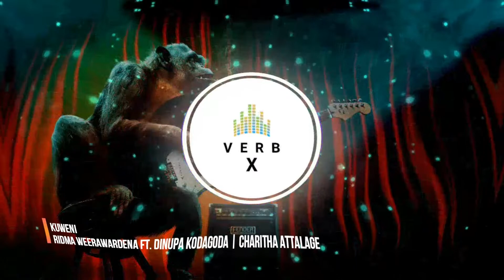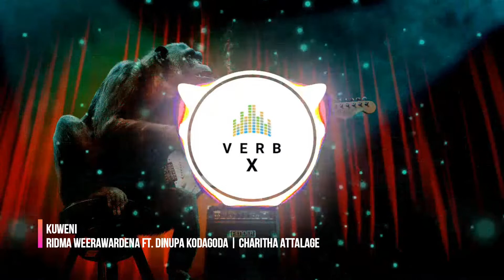Kuweni (කුවේණී) Reverb Slowed + Bass Boosted 🔥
Kuweni (කුවේණී)
Vocals - Ridma Weerawardena / Dinupa Kodagoda
Music & Melody - Charitha Attalage
Lyrics - Chandrasena Thalangama
Mixing & Mastering - Charitha Attalage

Director - Baratha Gihan Hettiarachchi

Director Of Photography - Kularuwan Gamage/ Pasan Chandrasekera
Color Grading - Ananda Bandara
Editor - Nanda Nandi Jayakody
Art & Costium - Harshana Lal Kumara
Makeup - Buwaneka Ranawaka
Assist. Director- Dhanushka Jayawardena
Still Photography - Shehan Obeysekara/ Dilani De Silva
Production Manager - Harold Karunathilake